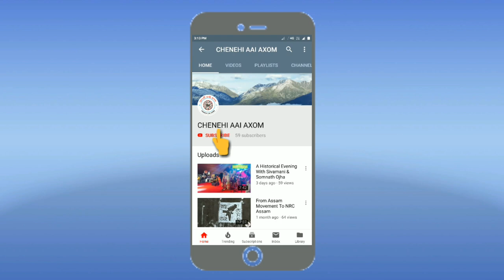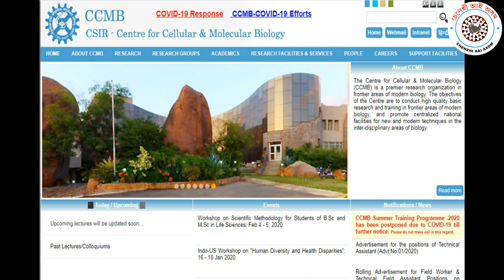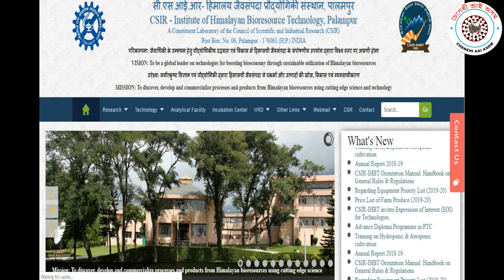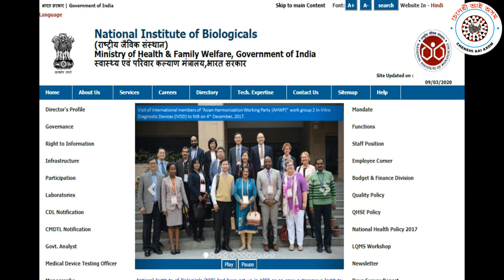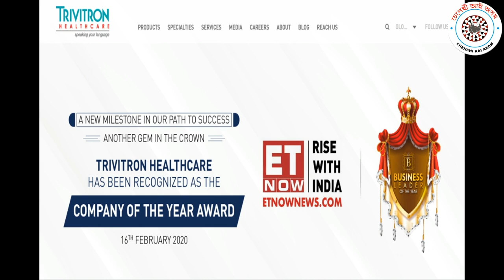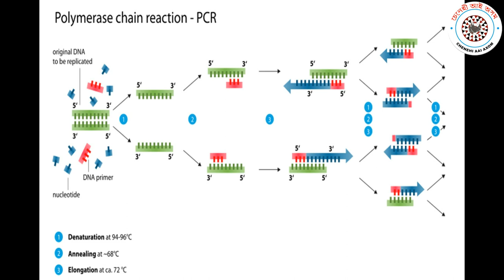Achievements of Indian Scientists Against Covid-19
In the race of make vaccine and test kit for corona virus, our Indian Scientists also doing great works for which you can feel proud. Watch this video to know the works of Indian Scientists.